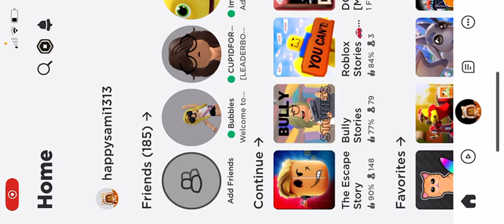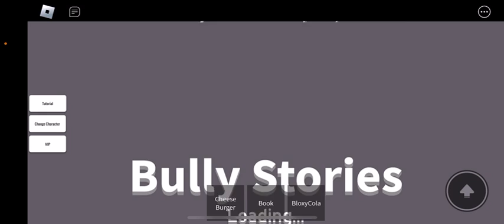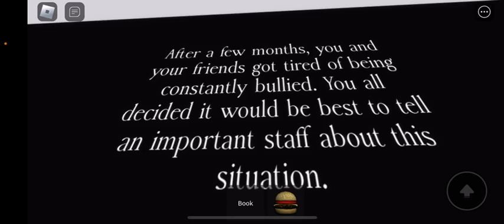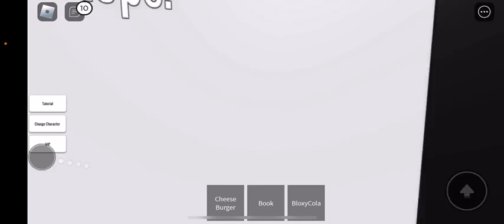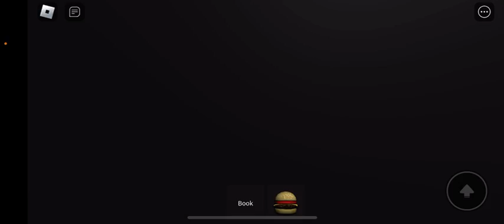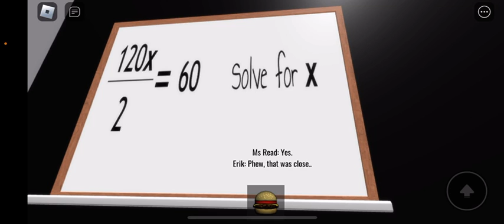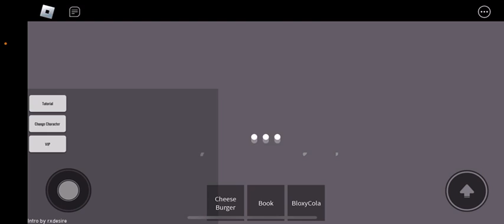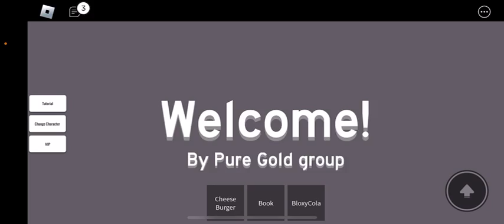Roblox bully stories￼￼